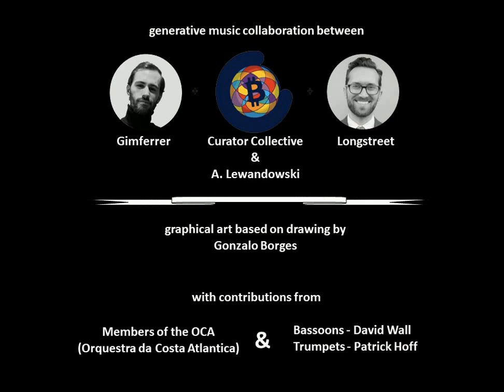NFTs for Peace #166